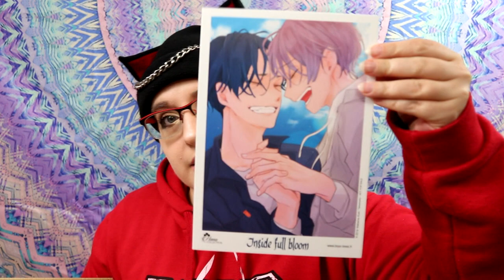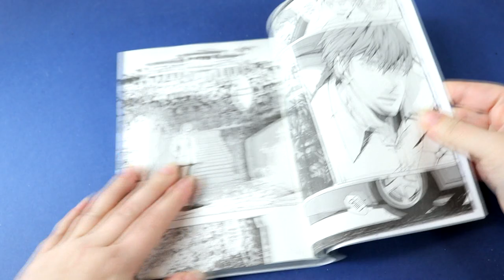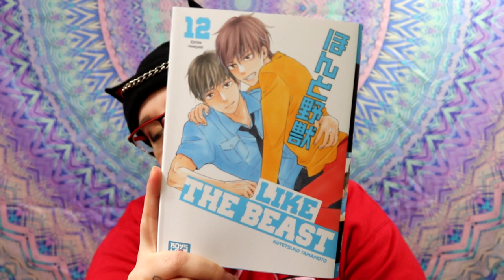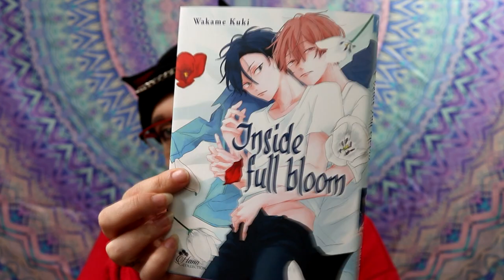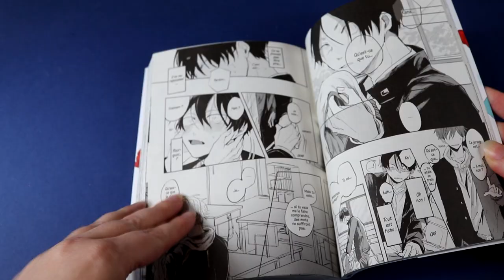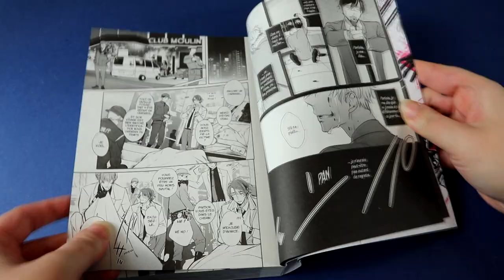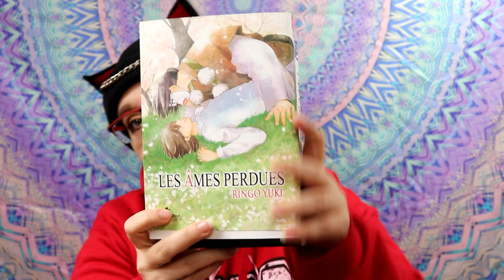Unboxing nouveauté boy's love Janvier 2020